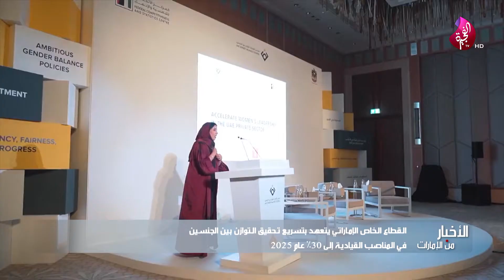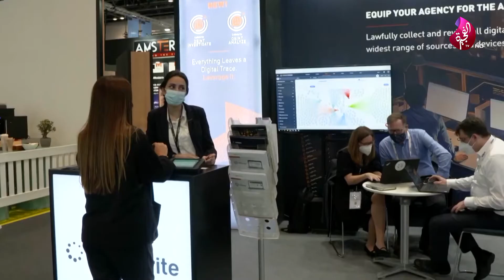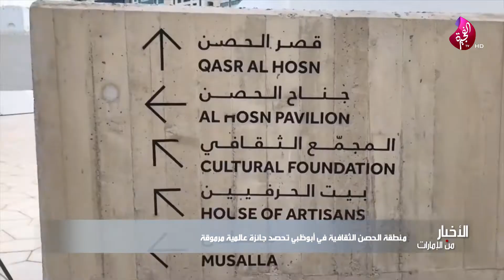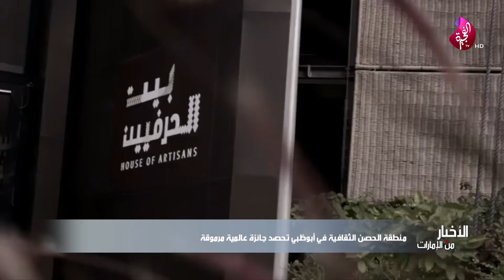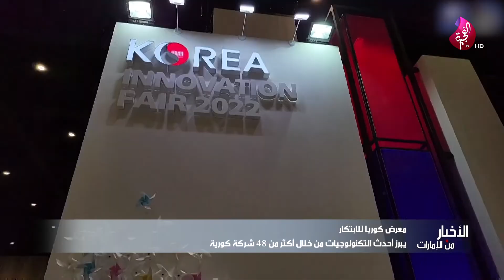نشرة الأخبار المسائية - تلفزيون الفجيرة 19-01-2022